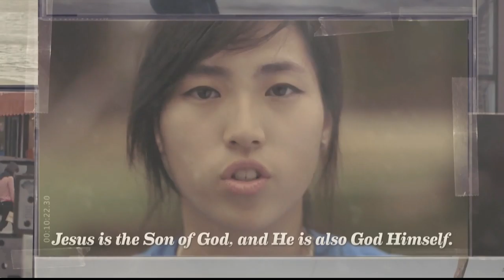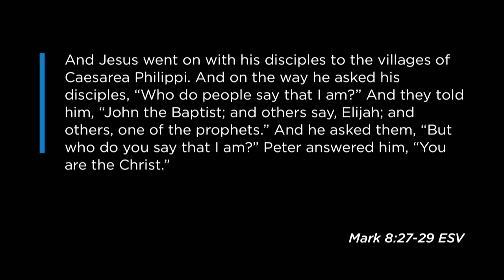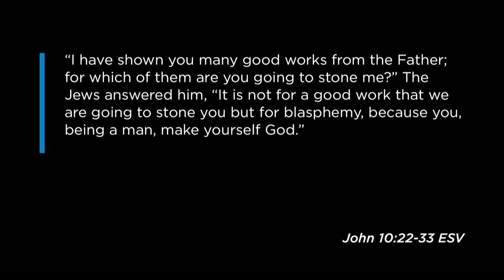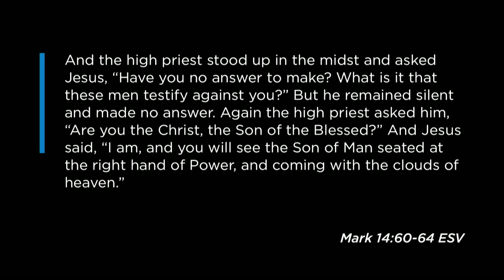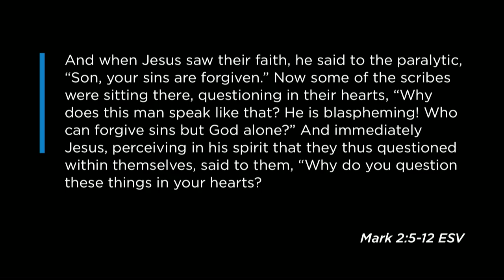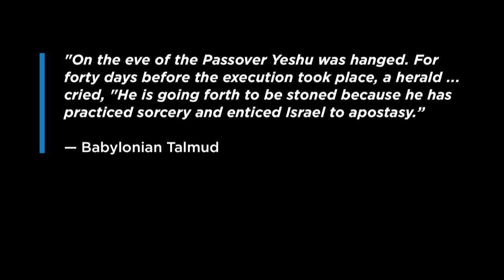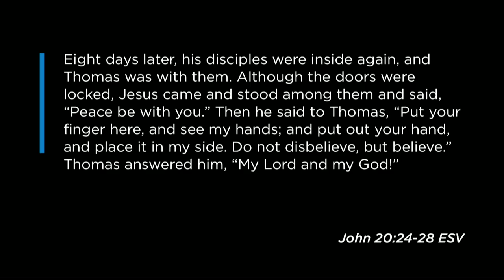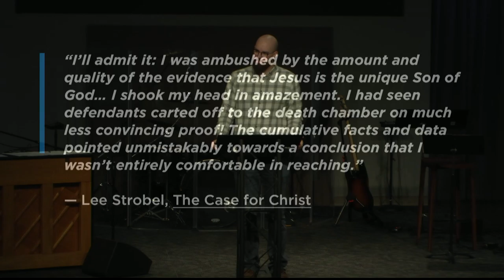Mill Creek | 02/10/19 – Explore God: Is Jesus Really God?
Andrew Griffiths – Mk. 8:27-29; Jn. 6:66-69; Ti. 2:13; Jn. 1:1-2; Jn. 10:30; Jn. 8:58; 2 Pet. 1:1